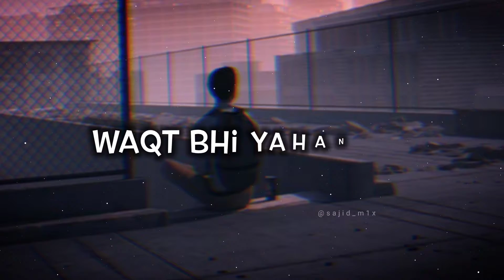💔🥀Very Sad Song status 😥 Broken Heart 💔 WhatsApp Status Video 😥 Breakup Song Hindi 💔😭 Sajid M1x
Song: Duaa
Singer: Nandini Srikar, Arijit Singh
Movie: Shanghai
Music Director: Vishal – Shekhar
Lyricist: Kumaar
Music Label: T-Series

Khushi Ke Pal Kahan Dhundhu Lyrics:
Kise poochun, hai aisa kyun
Bezubaan sa, ye jahaan hai
Khushi ke pal, kahan dhoondhoon
Benishan sa, waqt bhi yahan hai

Jaane kitne labon pe gile hain
Zindagi se kayi faasle hain
Paseejte hain sapne kyun aankhon mein
Lakeer jab chhoote in haathon se yoon bewajah

Jo bheji thi duaa, woh jaake aasmaan
se yoon takra gayi ke aa gayi Hai laut ke sadaa

Saanson ne kahan rukh mod liya
Koi raah nazar mein na aaye
Dhadkan ne kahan dil chhod diya
Kahan chhode in jismon ne saaye

Yehi baar-baar sochta hoon tanha main yahan
Mere saath-saath chal raha hai yaadon ka dhuaan

Heart Broken 💔| Sad Shayari WhatsApp Status 😭| Hearttouching Shayari 🥺| Mood Off Status 😢| Sajid M1x
New Hindi Sad Music Ringtone | Punjabi Ringtone | Love Ringtone | Best Tik Tok Ringtone | Sajid M1x 💔

Whatsapp video
Status video
whatsapp status
whatsapp status sad songs
whatsapp status video Whatsapp Status By Sajid M1x